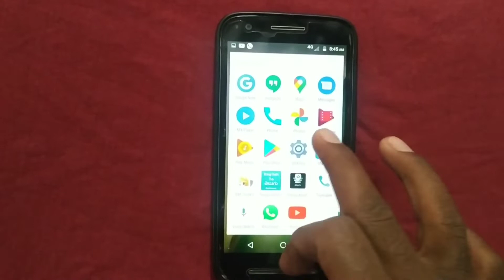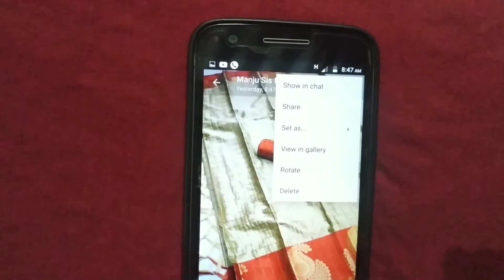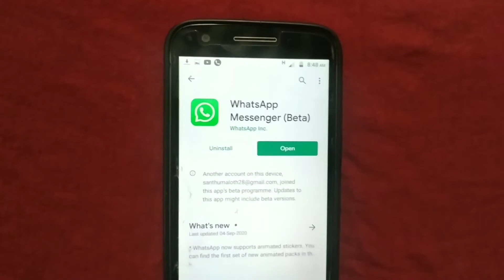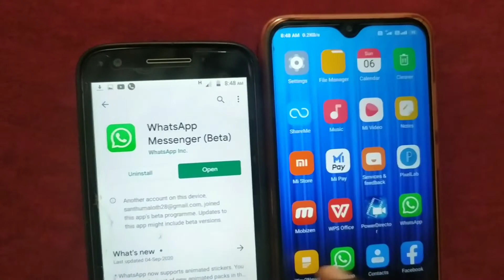WhatsApp లో కొత్త Update||WhatsApp new update 2020 ||WhatsApp new secret hidden future in Telugu